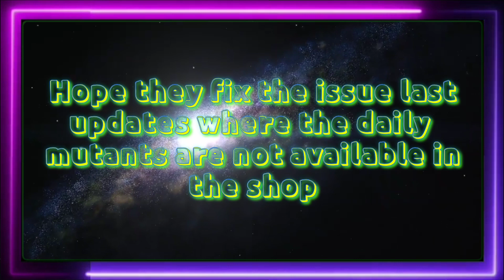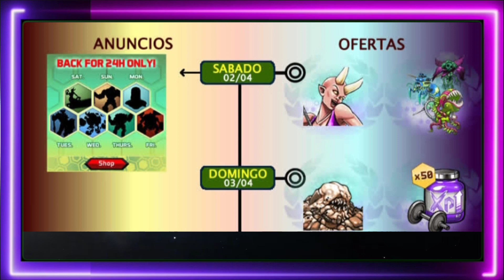MGG News and Updates April 2-8,2022 (Bigboss+Gold Offers and more)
Hello Guys heres the news and Updates for this week hope you like it..